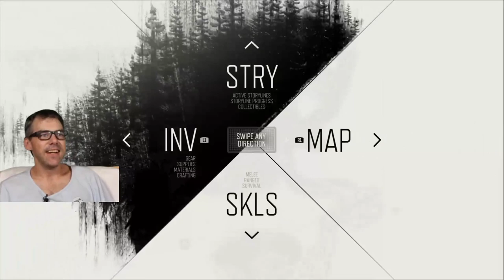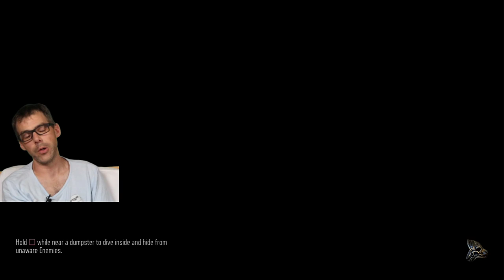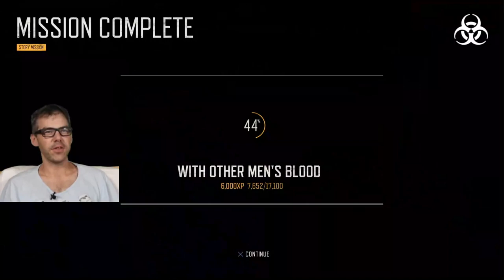Let's Play - Days Gone | Part 6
Part 6 of Geekaloud's play through of the PlayStation exclusive DaysGone from Bend Studio.

Days Gone is an action-adventure survival horror video game developed by SIE Bend Studio and published by Sony Interactive Entertainment for the PlayStation 4. Set in a post-apocalyptic Oregon two years after the start of a global pandemic, former outlaw-turned-drifter Deacon St. John discovers the possibility of his wife Sarah still being alive, which leads Deacon on a quest to find her.

PSN: TR0Y_J
XBL: TR0Y J